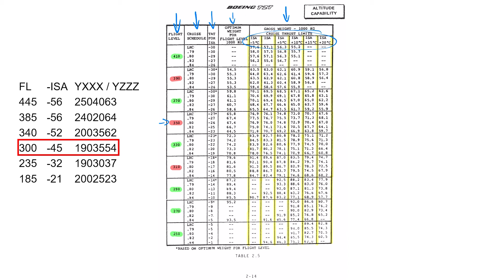Altitude Capability Introduction for CASA ATPL Flight Planning Exam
This is a small extract from our Online ATPL Flight Planning course. In this video, we explain what altitude capability is and how to use the chart found on page 2-14.

To get more information or to access the entire ATPL Flight Planning course go